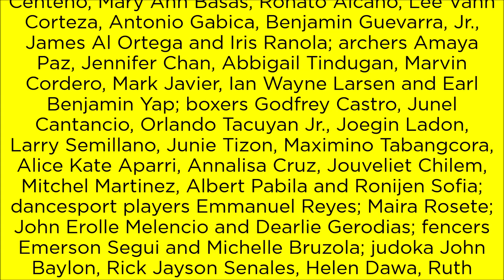Other Veterans of the 2007 Nakhon Ratchasima SEA Games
Weightlifters Briones won the silver medal in men’s 94kg weightlifting and Diaz won the bronze medal in women’s 58kg weightlifting, figure skater Martinez is doing Short program and free skating in figure skating competitions, marathon runners Buenavista, Banayag, Manipol, Hallasgo and Tabal are doing marathon and pole vaulter Obiena is with his son Ernest John “EJ” on a flight to Bangkok, Thailand.

Martinez later appeared in the GMA’s primetime drama series Hearts on Ice as himself sixteen years later.